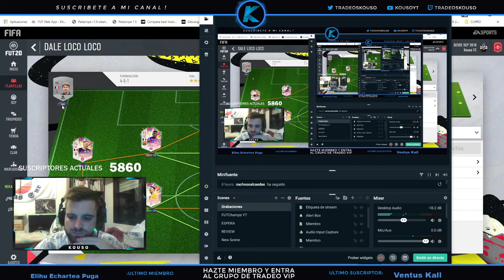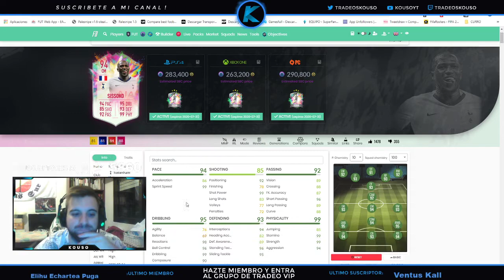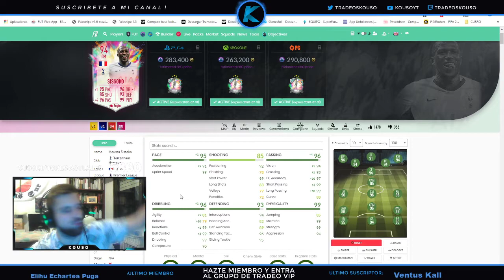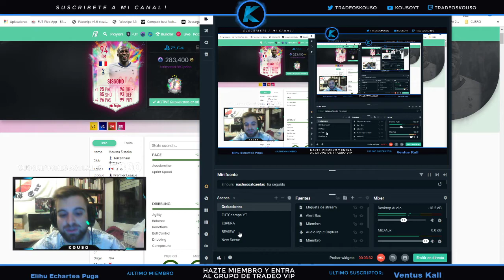SISSOKO SUMMER HEAT 94 REVIEW EN ESPAÑOL I EL MEJOR MCD FRANCÉS DEL JUEGO?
UNETE POR 0.99 Y ENTRA EN EL GRUPO DE TELEGRAM EXCLUSIVO